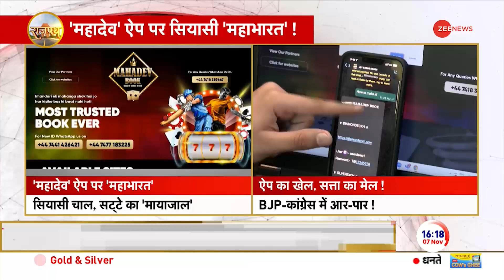PM Modi on Mahadev App Case: '30 टके कक्का, खुलेआम सट्टा'- महादेव ऐप मोदी का हमला | Bhupesh Baghel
PM Modi on Mahadev App Case: आज प्रधानमंत्री नरेंद्र मोदी ने छत्तीसगढ़ के सूरजपुर में एक रैली को संबोधित किया। इस दौरान उन्होंने भूपेश बघेल सरकार पर गंभीर आरोप लगाया। पीएम मोदी ने महादेव ऐप को लेकर छत्तीसगढ़ के सीएम पर हमला

Today Prime Minister Narendra Modi addressed a rally in Surajpur, Chhattisgarh. During this, he made serious allegations against the Bhupesh Baghel government. PM Modi attacks Chhattisgarh CM over Mahadev app